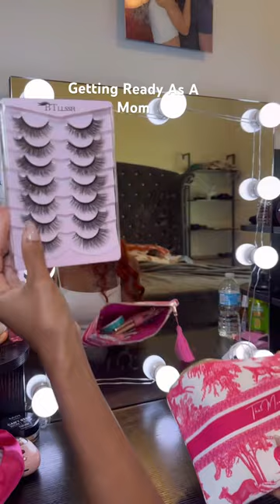Clutch Bag is from website Lashes on TikTok Shop: itsyourgirltee7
Hey Loves, Thank you for supporting us and joining our community of supporters! ❤️

As a first time mom i am still trying to figure out my style but i am getting there!

Also were these lashes too much because they were so pretty!

Anyone elses kid hates the splash pad but loves water?

Hair: use code “MSALL40”

✨Links✨

Amazon Wigs

Bath Toys

Baby Vitamins and Health

Cleaning Supplies

Video description: get ready with me trying new viral tiktok lashes, park time with my family, ice cream, tesla charging, dinner, new business inventory, get ready for bed